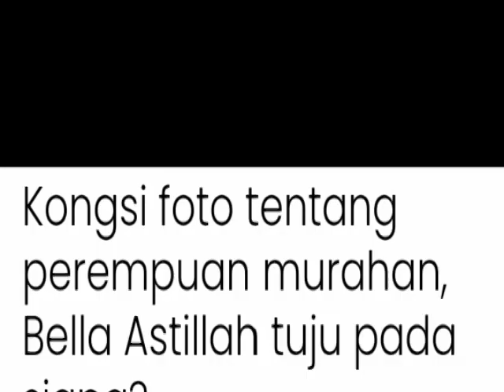CERITA PENYONDOL BELUM HABIS... KINI BELLA SANGAT MARAH.. ALIFF BUAT HAL LAGI⁉️ KALI NI DENGAN SIAPA